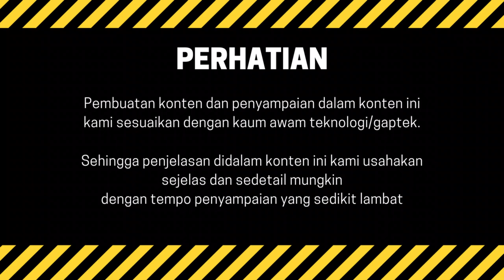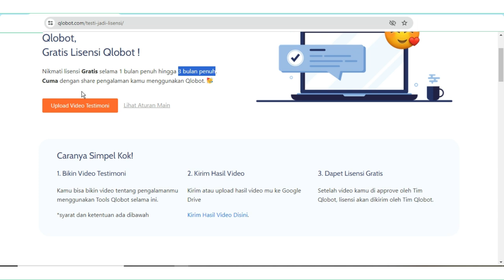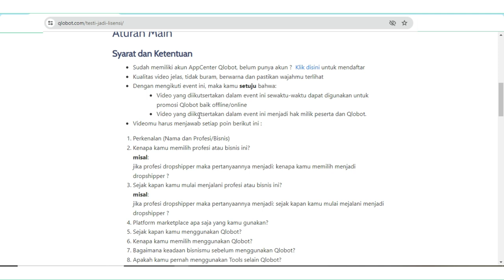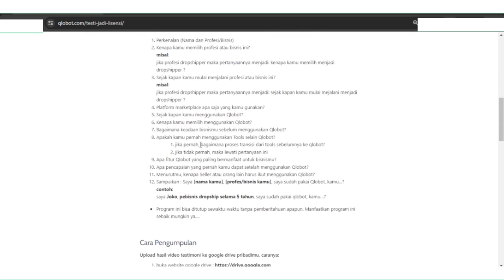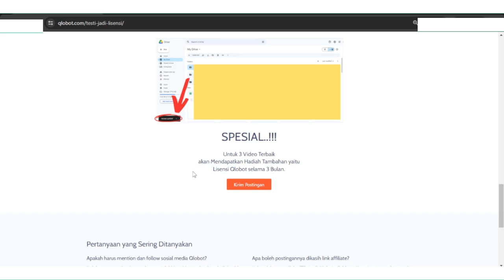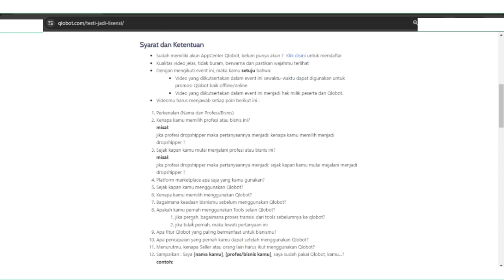WOW ❗ LISENSI 3 BULAN SEKARANG GRATIS ❗ TUKAR VIDEO TESTIMONI JADI LISENSI GRATIS TOOLS QLOBOT ❗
Link event testimoni jadi lisensi:
Dapatkan lisensi tools Qlobot secara gratis!
Dalam video ini, kami (minqlo) akan membahas peluang untuk mendapatkan lisensi tools Qlobot secara gratis.
Cukup dengan menukarkan video testimoni yang kamu buat maka lisensi tools qlobot udah sah menjadi milikmu.
Buat video testimoni yang menampilkan pengalaman kamu saat menggunakan Qlobot dan bagaimana Qlobot membantumu dalam mengelola toko online.
Bagikan ceritamu, tunjukkan hasil yang kamu peroleh, dan kirimkan video testimoni tersebut kepada kami.
Dengan mengikuti langkah sederhana ini, kamu sudah bisa mendapatkan lisensi Qlobot yang membantu kamu dalam meningkatkan performa toko online dan bisnis online kamu secara gratis.
Jangan lewatkan kesempatan ini! Tonton video ini sampai selesai untuk mengetahui lebih lanjut tentang cara mendapatkan lisensi Qlobot gratis dan manfaat yang bisa kamu peroleh.
Ayo, segera buat video testimonimu dan dapatkan lisensi Qlobot secara gratis sekarang juga!